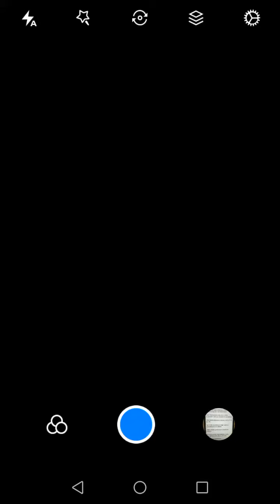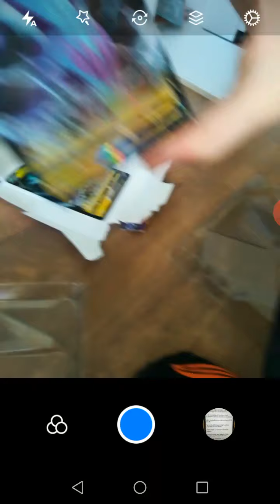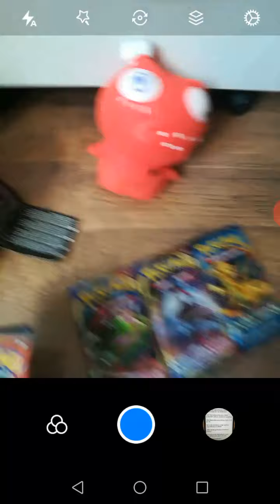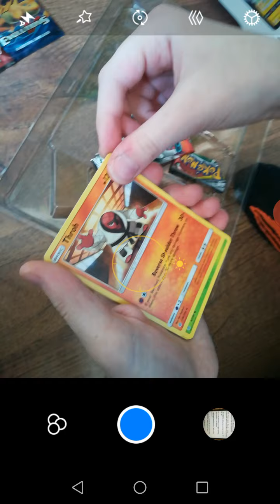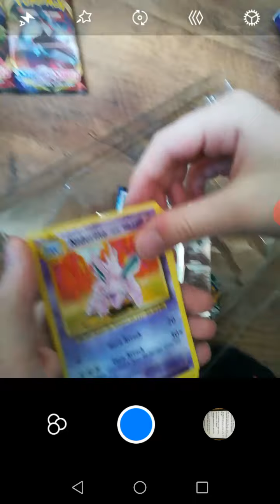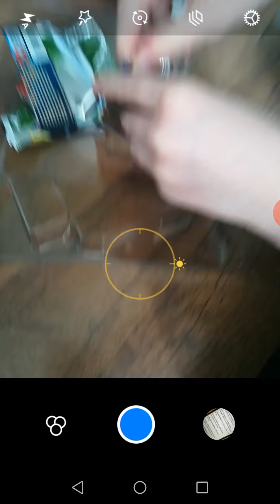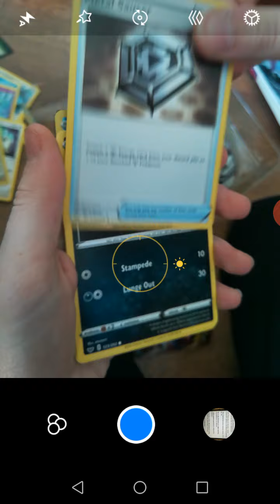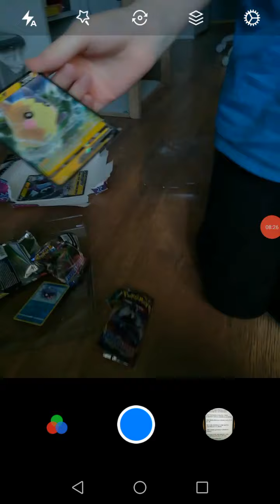Opening kart pokemon box toxtricity V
Kozak odc polecam :)